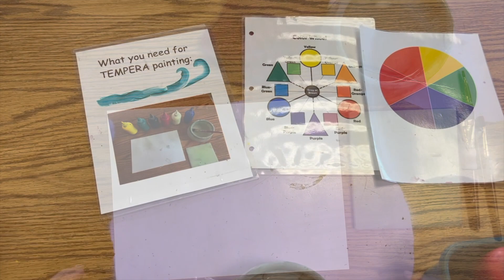Tempera Studio: Studio Care and Basic Techniques